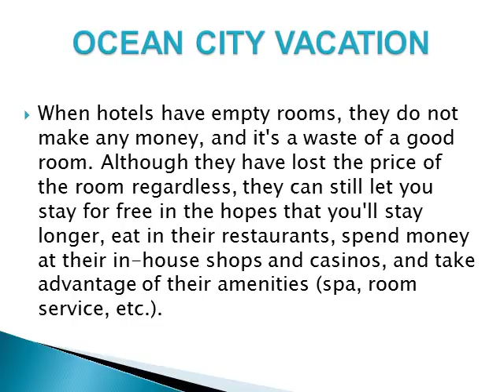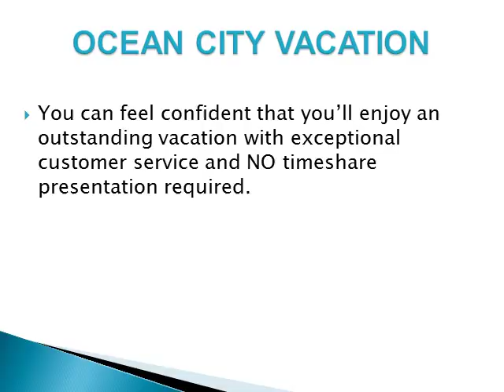Ocean City, Maryland Vacation Hotel Savings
Save on hotel accommodations in Ocean City, Maryland. Enjoy fantastic vacation savings.